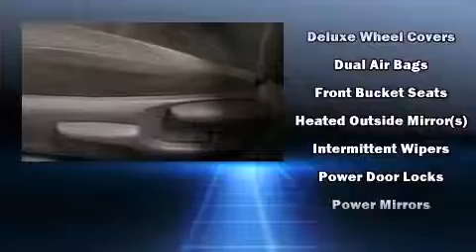2013 Toyota Prius Three in Durham, NC 27707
Mark Jacobson Toyota
4516 Durham Chapel Hill Blvd.

Discerning drivers will appreciate the 2013 Toyota Prius. With less than 40,000 miles on the odometer, this hatchback invigorates its segment with sporty proportions, generous equipment and exceptional safety! It features a continuously variable transmission, front-wheel drive, and a 1.8 liter 4 cylinder engine. Toyota infused the interior with top shelf amenities, such as: delay-off headlights, an outside temperature display, front bucket seats, heated door mirrors, remote keyless entry, cruise control, and much more. Storage solutions are integrated throughout the interior, demonstrating thoughtful attention to detail. Toyota ensures the safety and security of its passengers with equipment such as: head curtain airbags, front SIDE impact airbags, traction control, brake assist, anti-whiplash front head restraints, ignition disabling, and 4 wheel disc brakes with ABS. With electronic stability control supplementing mechanical systems, you'll maintain precise command of the roadway. It also arrives with a Carfax history report, providing you peace of mind with detailed information. We pride ourselves in consistently exceeding our customer's expectations. Stop by our dealership or give us a call for more information.